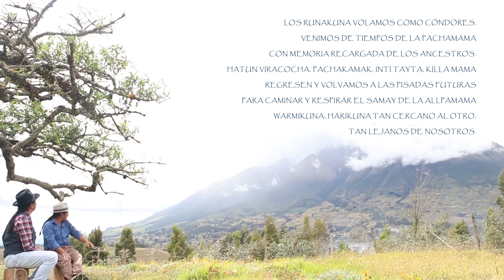Mirian Masaquiza funcionaria de las Naciones Unidas sede New York dialoga con mashi&mishu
Hablamos con Mirian Masaquiza sobre el trabajo del Foro Permanente de Pueblos Indígenas y los Derechos de los Pueblos Indígenas